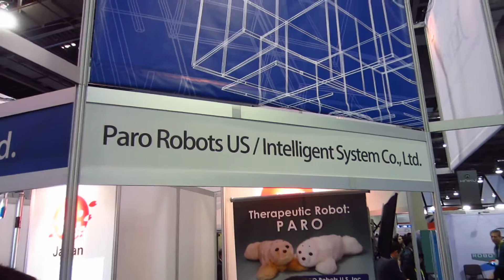CES 2016 - Paro Therapy Robot Seal - Tech West, Sands Expo, Las Vegas, NV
A robot seal used in clinics and hospitals to stimulate patients with depression or dementia.